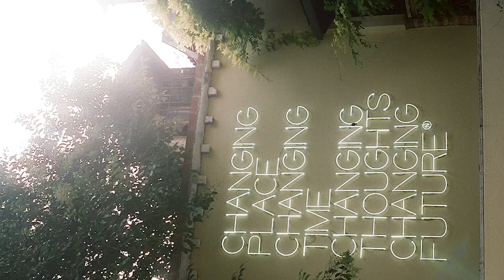愛用してるニードルズ×トロエントープのサボのレビュー！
今回は愛用しているNEEDLS/Toroentorpのレザーサボを紹介です！
シーズン問わず使えるオススメアイテムです！
ファッションの参考にして頂けたら幸いです！

トロエントープ›

いろんな動画を上げていきたいと思ってますので、